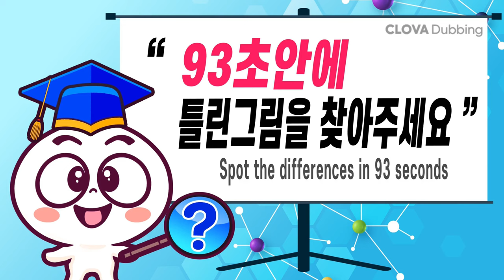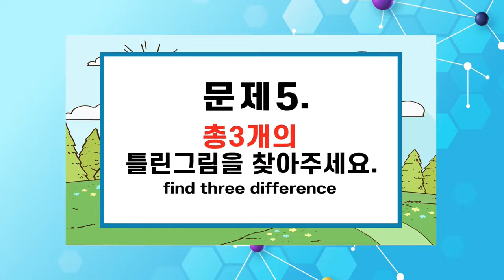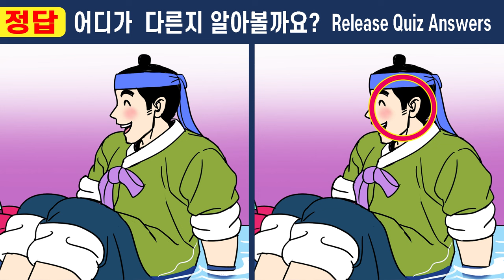인지력부족 99%는 절대 못 찾아요ㅣ차이점 1개도 못찾으면 집중력부족!!【치매예방/집중력테스트】#433 머슴 만석이와 아씨 14화